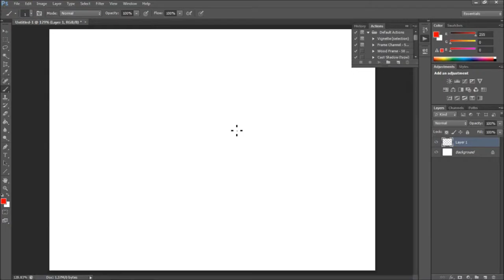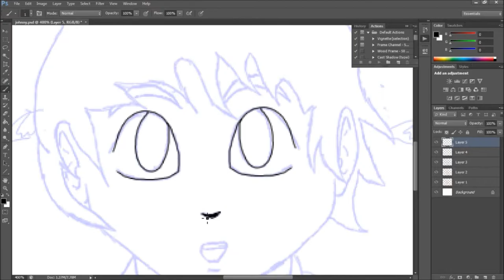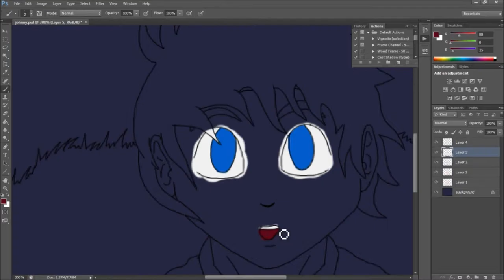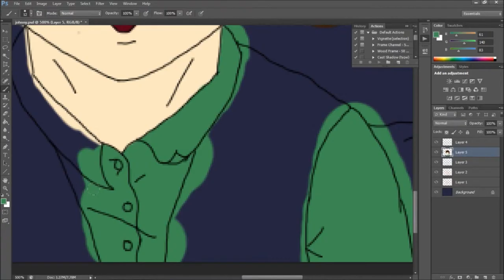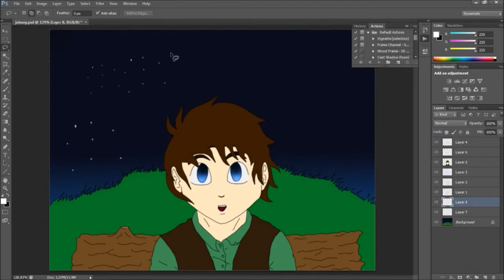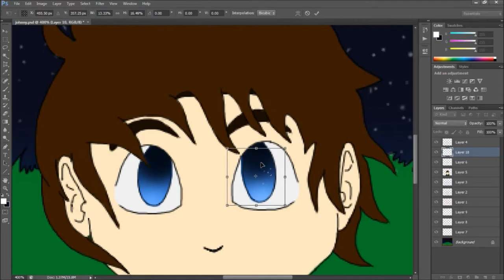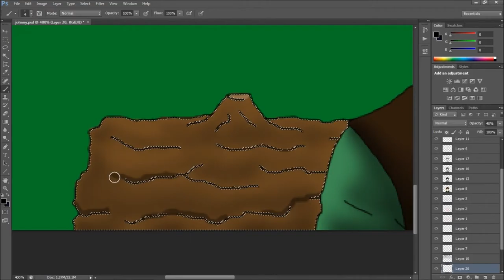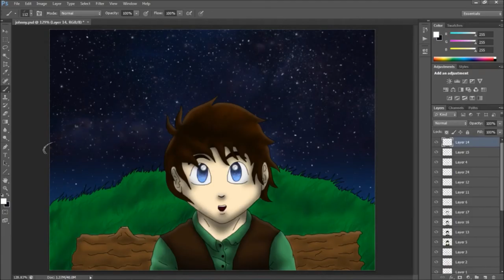To The Moon Speedpaint: Young Johnny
To the Moon Speedpaint:
Im sorry about the gap in the video where i was doing the stars in the background and eyes :( that file got corrupted and i couldnt recover it :/ i hope you guys enjoy it anyways :D all songs in this video are from the original soundtrack and belong to Kan. R. Gao and Laura Shigihara